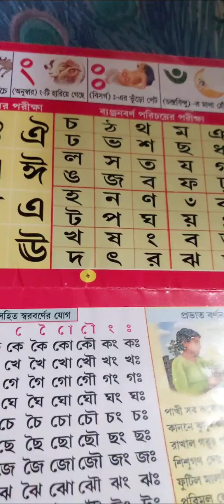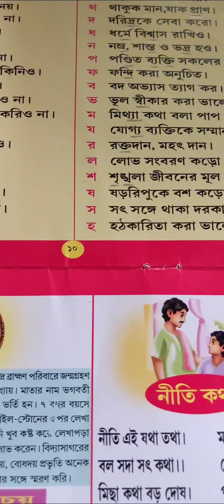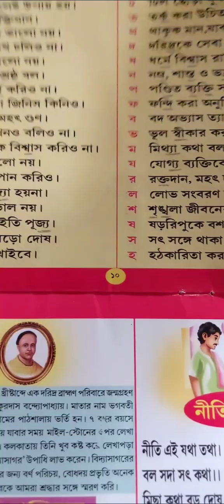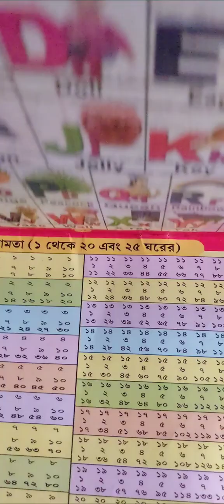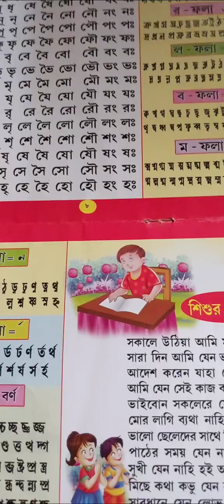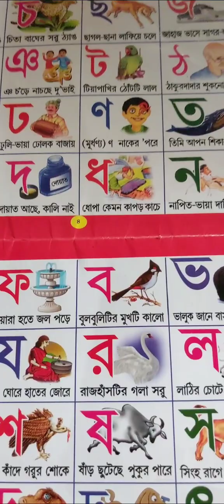ছোট বাচ্চাদের পড়ানোর ৫ টি পদ্ধতি || how to teach children || khudeder prithibi